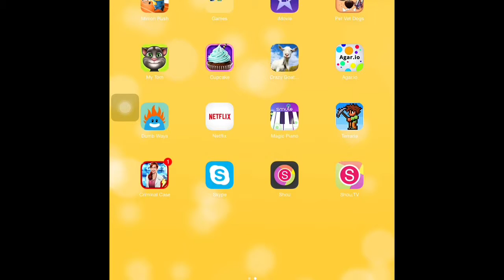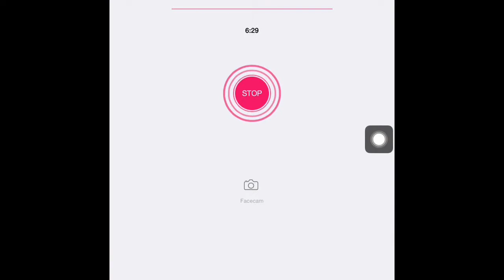The Walls On Lbsg Server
Hey guys JJYellowKnightGaming here today I show you The walls kits on lbsg server Enjoy!

Lbsg server ip:sg.lbsg.net